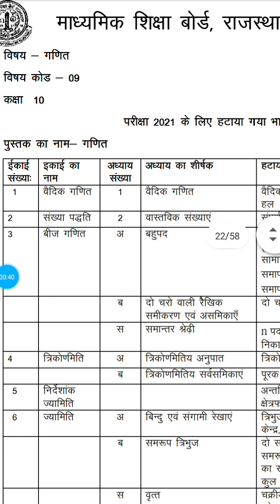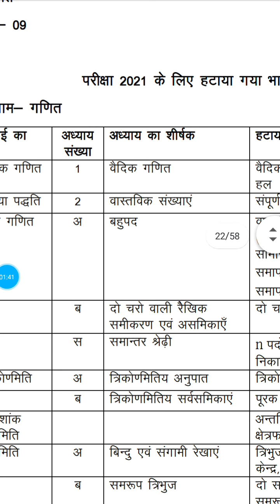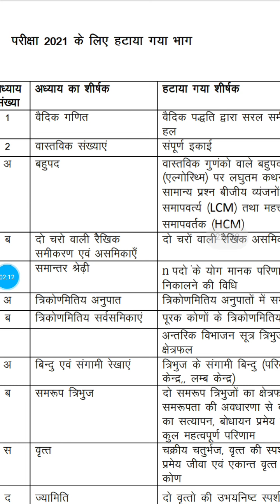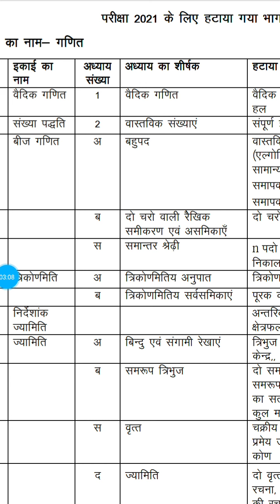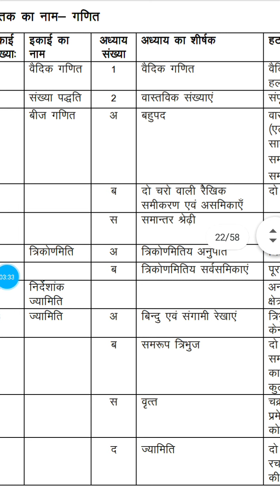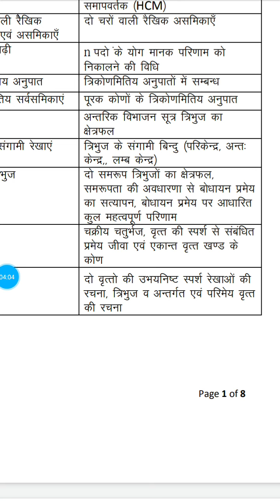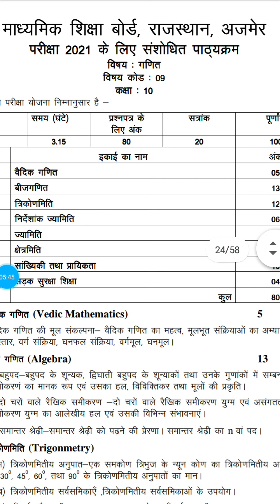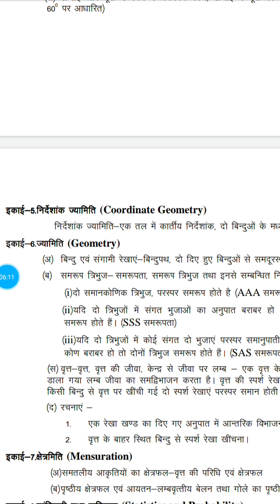10 th mathematics syllabus 2021 | deleted part | board of secondary education rajasthan ajmer